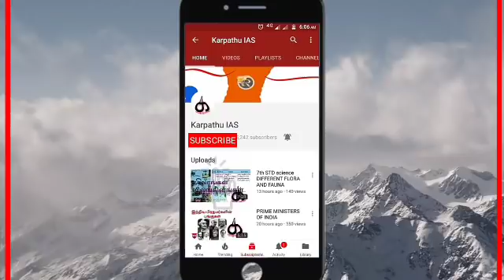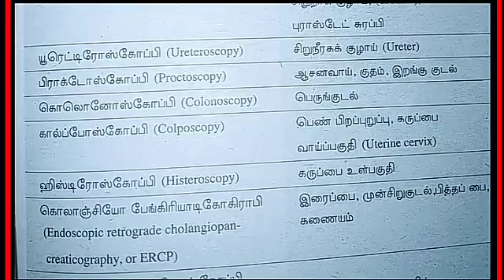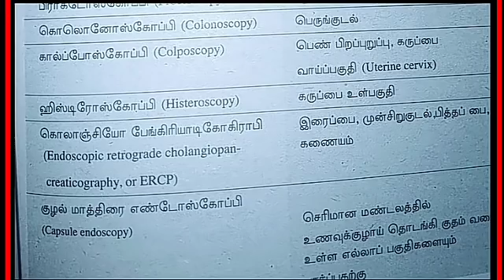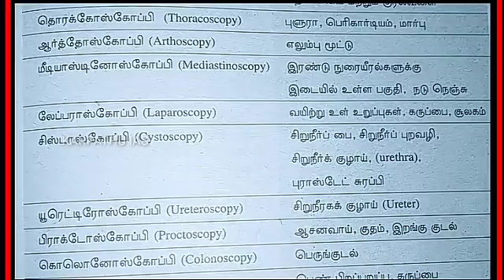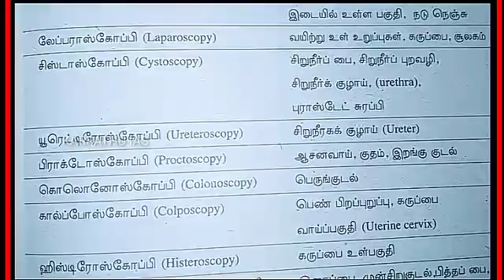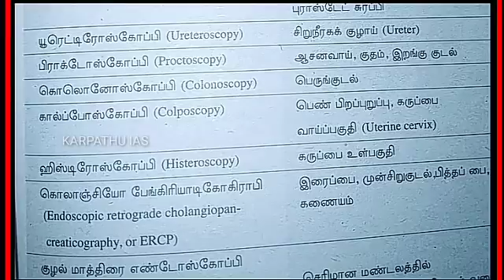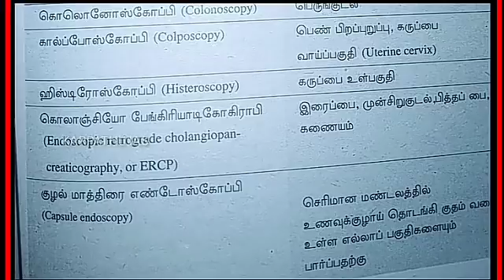TNPSC IMPORTANT BIOLOGY TOPIC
Source: Manorama Year Book